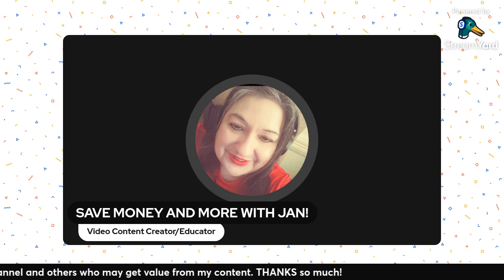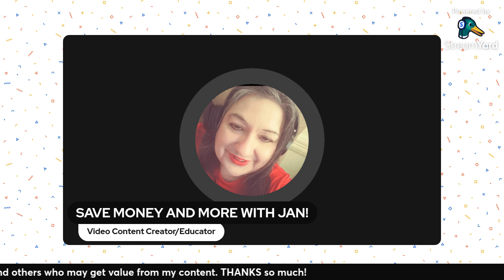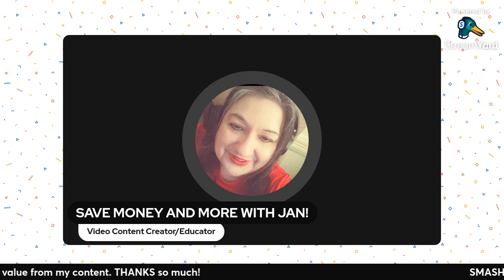The Duck Is Back And I Am Back To Basic Saving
Back To Basics And Saving Money.mp4